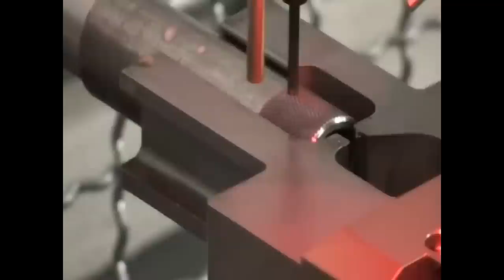Robotic Automation-Material Removal LEAN Machine with Mori Seiki Lathe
Do you need to increase the quality and consistency of your parts and finishing processes?  Do you need to add speed and precision to your manufacturing process?

The solution is a Robotic Material Removal System designed by Ellison Technologies Automation.  ET Automation systems can grind, roll and file metal parts to precision time after time.  The  ET Automation design process includes a thorough examination of your operation including payload, reach, speed, ease of integration and a variety of other factors.  This process results in a system that can integrate a material removal robot into the most precise of applications.